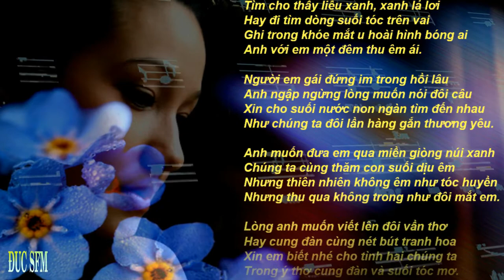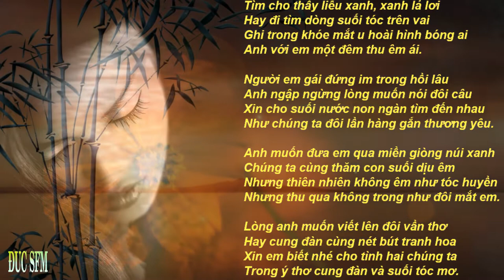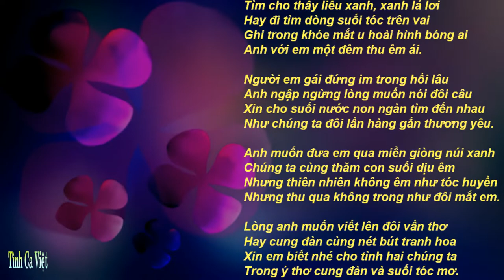Suối Tóc, Nhạc Văn Phụng, Ca sĩ Phi Khanh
Suối Tóc
Nhạc Văn Phụng
Ca sĩ Phi Khanh
Tìm cho thấy liễu xanh, xanh lả lơi
Hay đi tìm dòng suối tóc trên vai
Ghi trong khóe mắt u hoài hình bóng ai
Anh với em một đêm thu êm ái.

Người em gái đứng im trong hồi lâu
Anh ngập ngừng lòng muốn nói đôi câu
Xin cho suối nước non ngàn tìm đến nhau
Như chúng ta đôi lần hàng gắn thương yêu.

Anh muốn đưa em qua miền giòng núi xanh
Chúng ta cùng thăm con suối dịu êm
Nhưng thiên nhiên không êm như tóc huyền
Nhưng thu qua không trong như đôi mắt em.

Lòng anh muốn viết lên đôi vần thơ
Hay cung đàn cùng nét bút tranh hoa
Xin em biết nhé cho tình hai chúng ta
Trong ý thơ cung đàn và suối tóc mơ.